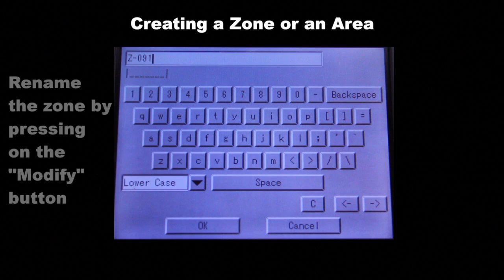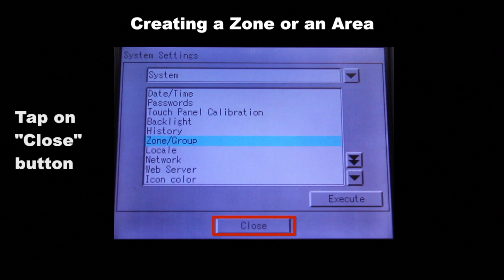iTC Creating a Zone or an Area | Daikin Singapore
Step by Step illustration on the description setting of iTouch Controller creating a zone or an Area setting